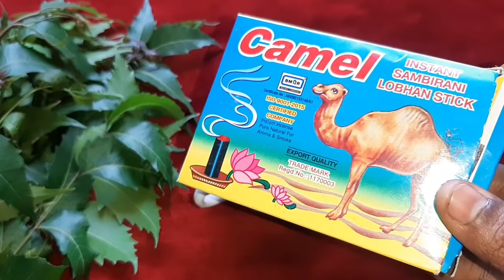கொசு தொல்லை நீங்க கூட்டம் கூட்டமா சாகுது பாருங்க | How to get rid of mosquitoes naturally in tamil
viewers are subjected to use these information on their own choice